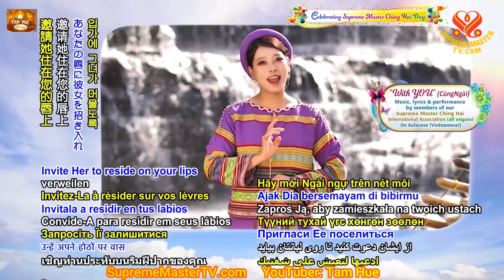ĐỒNG TU ÂU LẠC MỪNG NGÀY THANH HẢI VÔ THƯỢNG SƯ - SupremeMasterTV com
Chú Cuội - Hồ Quỳnh Hương - TìnhThương ởTây Hồ - MừngTếtTrung Thu với Thanh Hải Vô Thượng Sư. (2017)